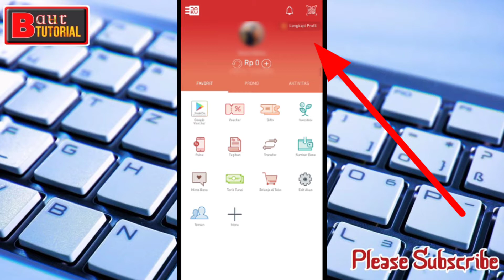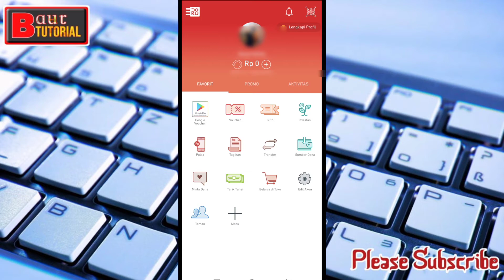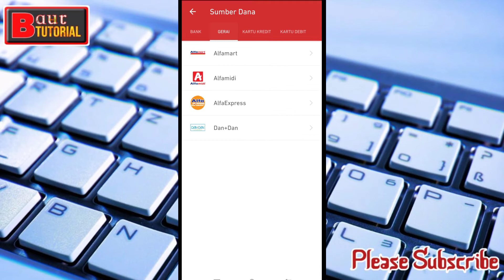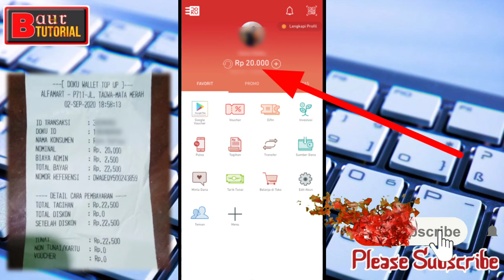Cara Top Up Atau Isi Ulang Saldo Doku Wallet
Doku wallet merupakan aplikasi yang dapat digunakan sebagai mode pembayaran di berbagai marketplace, juga tidak lazim di gunakan sebagai mode pembayaran di marketplace luar negeri atau membeli barang di luar negeri.